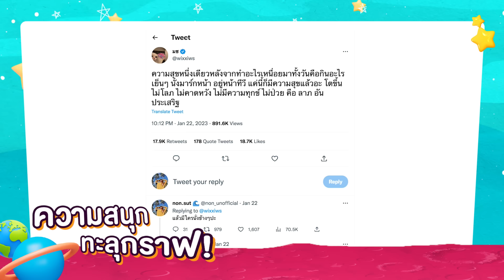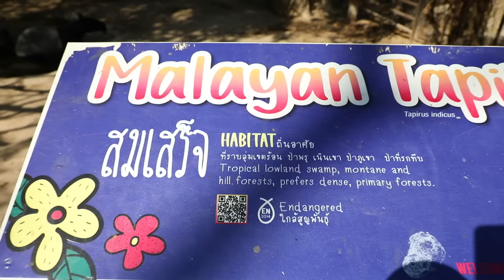ZOO DATE ทริปนี้ตามใจใครกันแน่ | EMS EARTH – MIX SPACE SS2 | EP.3 [Eng Sub]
เอาล่ะๆ  เอิร์ท มิกซ์พาบุกสวนสัตว์เปิดเขาเขียว ซ้อมมือจะได้เจอสัตว์เยอะๆ ก่อนฝึกงานจริง!!!
พร้อมตามหาน้องสัตว์ตัวดังของสวนสัตว์ งานนี้มีคนฟิน ไม่รู้เหมือนกันว่าตามใจใครกันแน่
ถ้าอยากรู้ว่าเป็นใครไปดูกันเลย!

Subtitles
Portuguese (Brazil) : @EarthMixPlantao
Spanish : @earthmixperufb
Korean : @EarthMixKRFC
Chinese (Traditional) : @Iamtrapped2020
Vietnamese : @thetaleofEM_vn - The Tale Of EarthMix